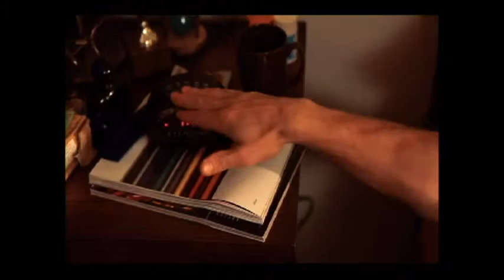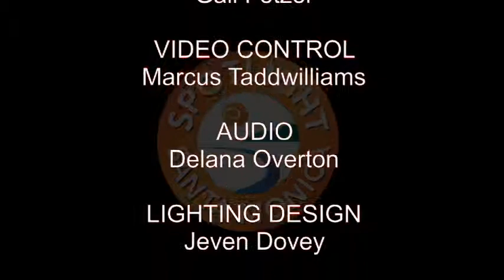Spotlight Santa Monica Episode 8